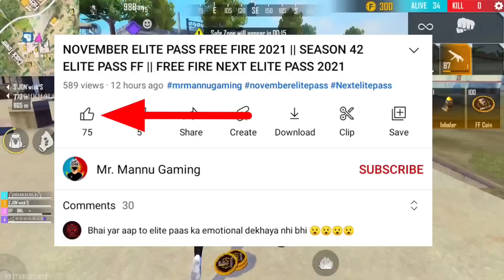WINTER SPECIAL LESS IS MORE TOPUP | NEXT TOP UP EVENT FREE FIRE | FREE FIRE NEW EVENT | FF NEW EVENT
Hello guys welcome to Mr. mannu gaming. In this video, I’ll talking about NEXT TOP UP EVENT FREE FIRE | FREE FIRE NEW EVENT | FF NEW EVENT  . Enjoy!

1. Garena Free Fire Indonesia
2. Garena Free Fire Brazil
3. Garena Free Fire Brasil
4. Garena Free Fire India
5. Garena Free Fire Pakistan
6. Garena Free Fire Singapore

hashtag releted

1. next top up event free fire
2. next topup event free fire
3. new top up event free fire
4. top up event free fire
5. next topup event in free fire